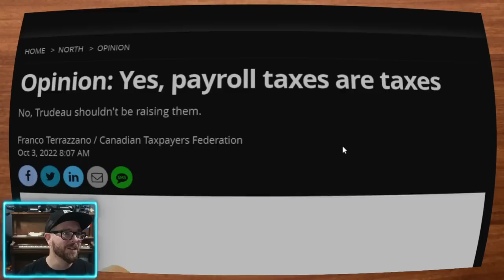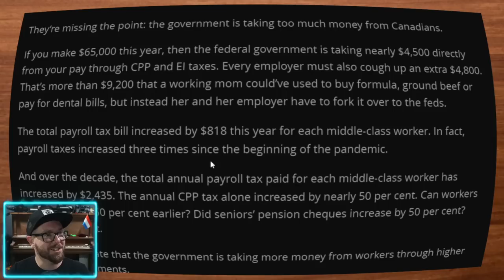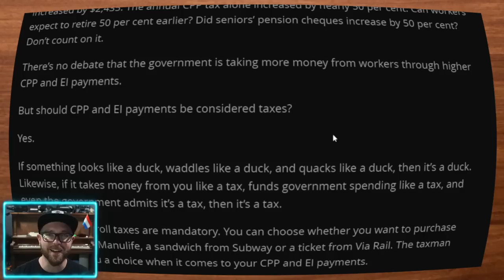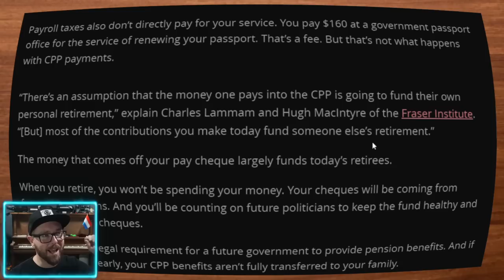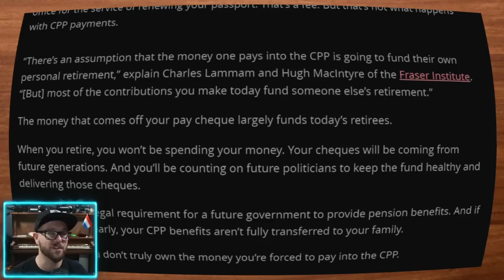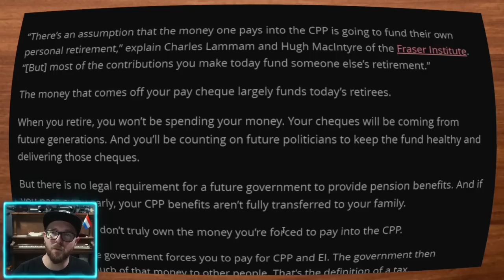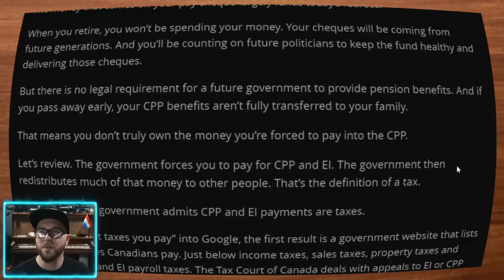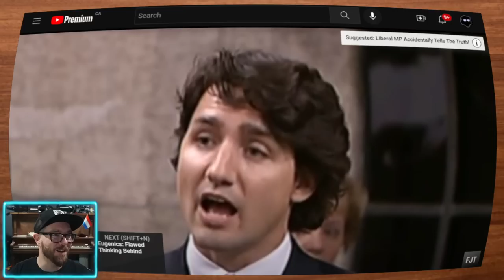Are Payroll Taxes, Taxes? Trudeau's Liberals Want You To Think They're Not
Justin Trudeau's Liberal party has been raising your taxes year over year in the form of EI and CPP contributions. They do this to obscure what they're doing and to say they're not raising taxes. These are Taxes.